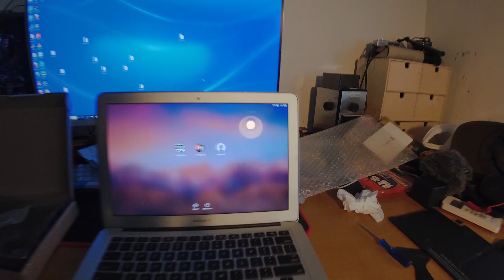Replacing the battery of an ancient macbook air | Vlog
During this special period of time, me as a chinese citizen, devote myself to stay at home in order to not get exposed to the coronavirus in the public area. So the question is, how to not get board during Coronavirus period?
I decided to make a series of vlogs to keep track of this special period of time.

Gear:
- osmo action